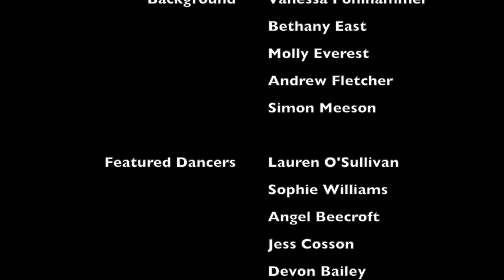Come Together; The Hastings Stage Studio; Beatles Day 2017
A short video clip of The Hastings Stage Studio performing "Come Together" at Beatles Day 2017, White Rock Theatre, Hastings, UK, helping to raise over £25,000 for Macmillan Cancer Support and featuring John & Brandon Pohlhammer of Britain's Got Talent 2017 on drums and lead vocals.